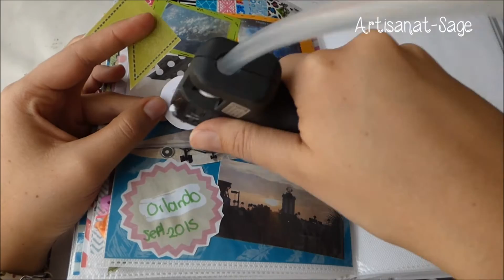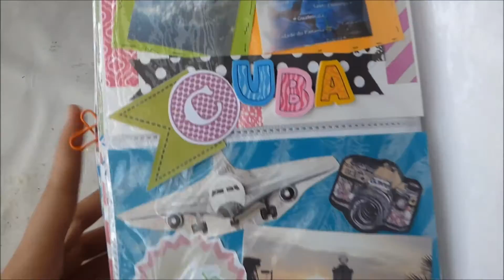Haz Una Pagina conmigo//Scrapbook//Diy DecorandoMiMundo- Capitulo 28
fanpage: /ArtisanatSage